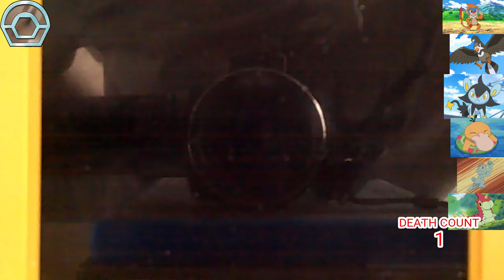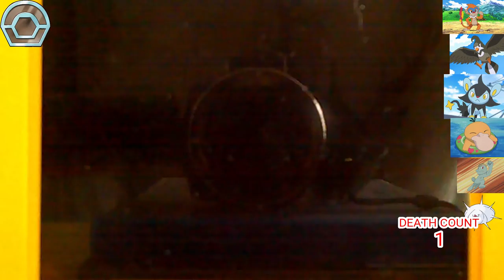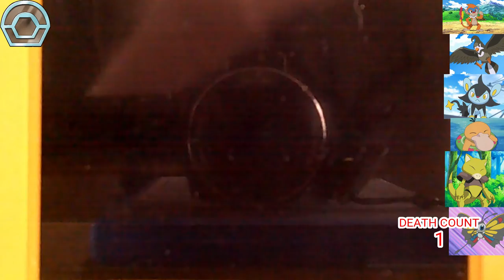A DAY OF TRAINING